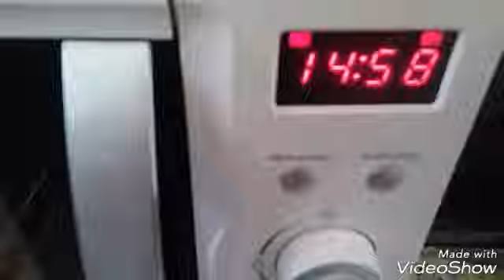tartadezanahorias 🥕 TARTA DE ZANAHORIAS SIN HORNO // BEATRIZ - COCINA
Una tarta muy jugosa y aromática sin horno.
Ingredientes:
1 kilo de zanahorias.
300 grs.de bizcochos de soletilla.
250 grs.de azúcar.
60 grs.de granillo de almendras.
40 ml.de licor de anís dulce.
Una cucharadita de aroma de vainilla.
Una cucharadita de colorante naranja en polvo.
Para decorar:
Coco rallado.
Granillo de almendra.